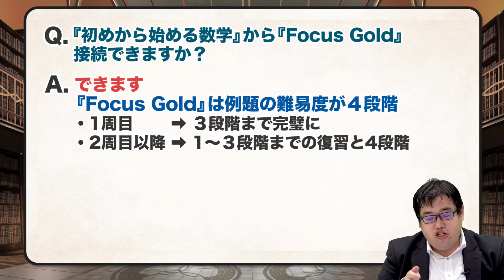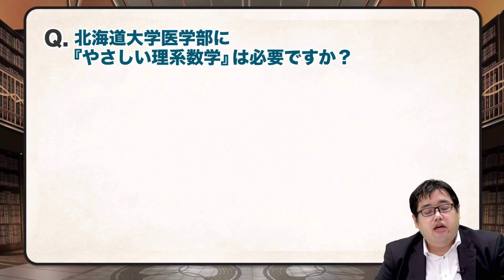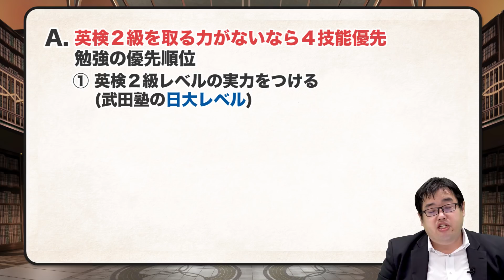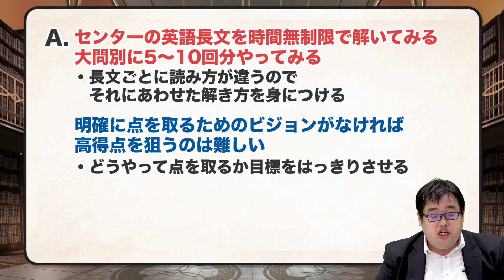【あなたの質問にドンドン答える!!】英語４技能は他の教科より優先すべき!?｜《一問一答》教えて中森先生!!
今回の質問は『英語４技能は他の教科より優先すべき!?』です!!
今後はもっと英語の4技能が重要になって来るので、優先順位をどうしたらいいか迷ってます!!